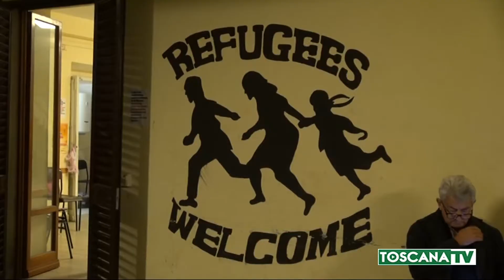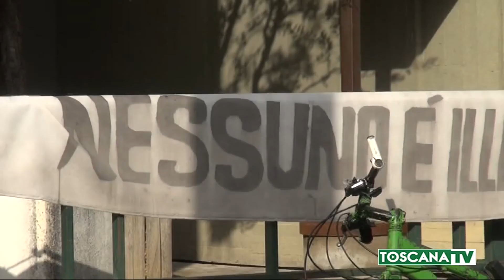2020-10-01 PISTOIA - MIGRANTI, ACCORDO PER RIDISTRIBUIRE OSPITI VICOFARO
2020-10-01 PISTOIA - MIGRANTI, ACCORDO PER RIDISTRIBUIRE OSPITI VICOFARO